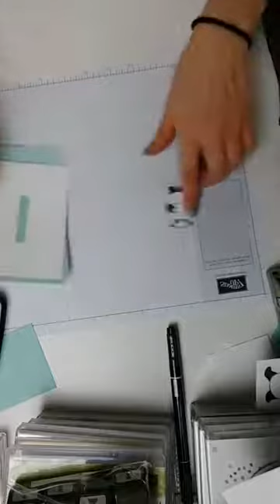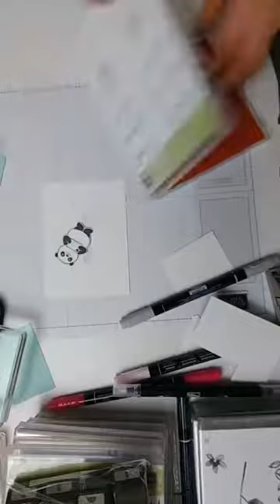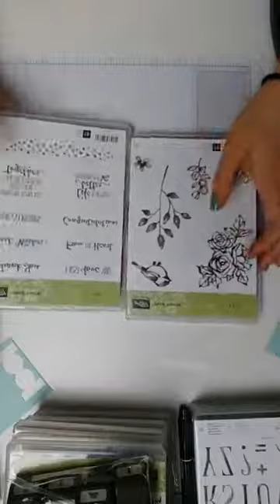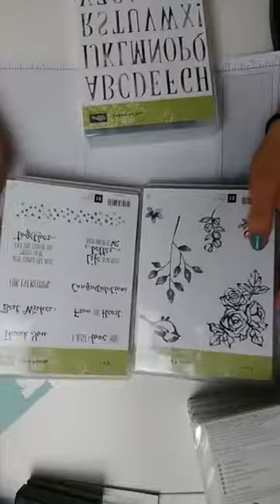Slider Card, re-inking and kit. FB live 07/03/18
Stampin' Up! UK Demonstrator Cayleigh May shows you how to make a slider card, what you could get in your starter kit and how to re-ink ink pads. From Facebook live on Wednesday 7th March 2018.